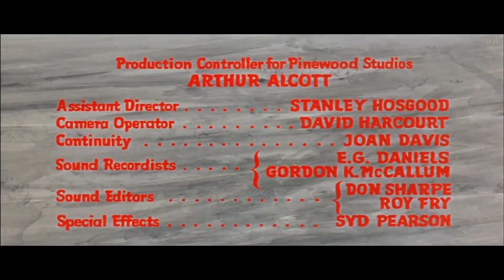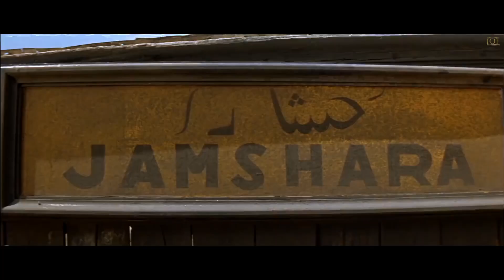North West Frontier 1959 (Thriller Film)